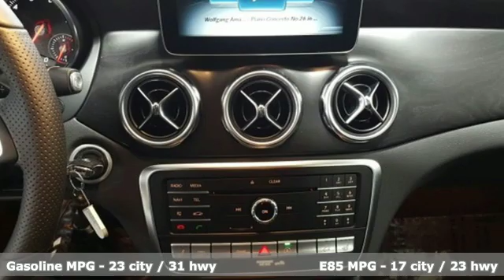New 2019 Mercedes-Benz GLA Lynnwood WA Seattle, WA #290441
Year: 2019
Make: Mercedes-Benz
Model: GLA
Trim: GLA 250 4MATIC
Engine: 4 Cyl. 2.0 L
Transmission: Automatic
Color: Polar White
Interior: Black
Stock #: 290441
VIN: WDCTG4GB6KU009279
WHEEL LOCKS, BLACK ASH MATTE WOOD TRIM, SMARTPHONE INTEGRATION -inc: Android Auto Apple CarPlay Smartphone Integration (14U), PREMIUM PACKAGE -inc: KEYLESS GO Blind Spot Assist Heated Front Seats SIRIUSXM Satellite Radio HANDS-FREE ACCESS, WHEELS: 18 TWIN 5-SPOKE ALLOY, BLACK HEADLINER

Address:
17800 Highway 99